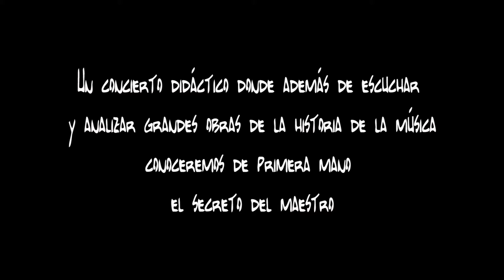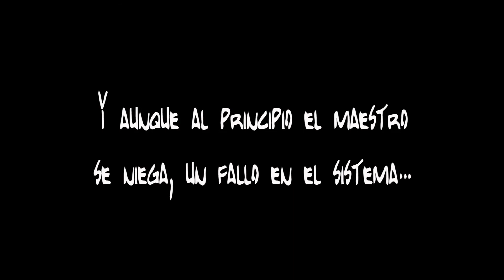Concierto Didáctico "Grandes Clásicos"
Estrenado en el teatro de la Unió Musical de Llíria (Valencia), el 5 de Febrero de 2017.

Actores reales y Títeres digitales sincronizados en directo con proyecciones de Dibujos animados, Danza.. Un concierto donde la historia, la música, el humor, la danza y la animación van unidos para acercar las grandes obras de la Música de un modo ameno a todos los públicos.

Dirección Musical: Pascual Cabanes Fabra, Harmonie Ensemble

Actriz: Eli, Animactriz T-atro

Actor, voz en off, guión y dirección: Joaquin Haro Zamora

Con la colaboración del Conservatorio Profesional Municipal  de Danza de Riba-roja de Túria, Valencia.

Una producción de "TiTiRIMiusiK" Cuentos Musicales